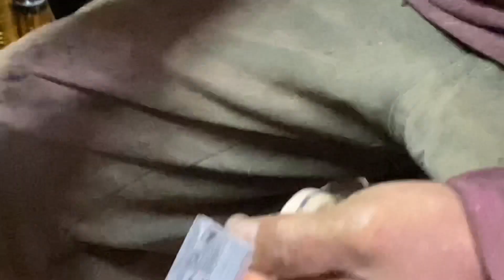HOW TO MAKE A SIMPLE KARAMBIT SHEATH AND HANDLE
Hello to all my friends.in this video we show you how we make a very simple KARAMBIT SHEATH AND HANDLE. Hope you all enjoy watching it. Please give us comments.

Partner: ROZI KURNIA

Sallam kepada sahabat sahabat yang saya hormati. Didalam video ini kami tunjukkan bagaimana membuat sarung dan hulu kerambit yang simple. Walaubagaimanapun ianya hanyalah sekadar untuk perkongsian seni pembuatan sarung dan hulu senjata Melayu dan bukan untuk tujuan selain daripada itu. Selamat menonton.